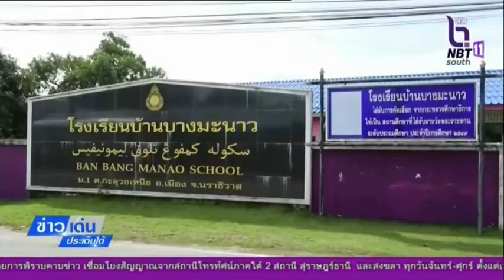ข่าวเด่นประเด็นใต้ที่ 26 ธ.ค. 2565 - ยะลา-ชุมชนบ้านบางมะนาว นำร่องชู Soft Power เป็นแหล่งเรียนรู้